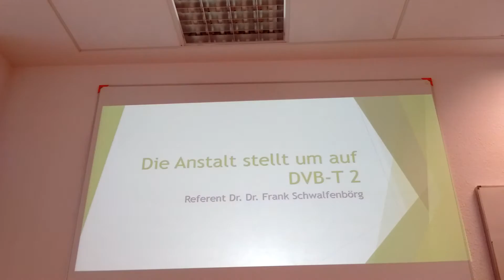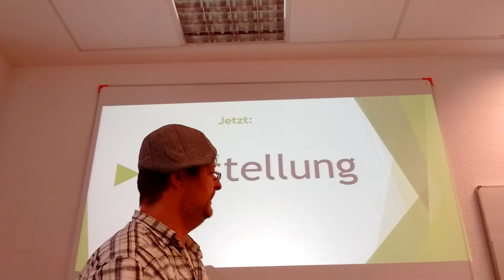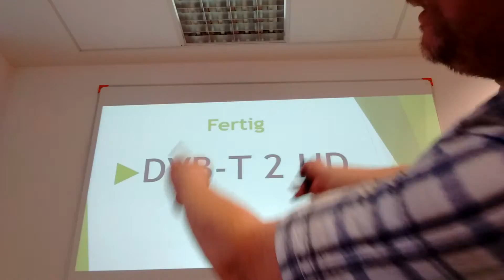Die Anstalt stellt um auf DVB T2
Geleakt:
Heute war die erste Umstellung auf DVB-T 2. Sehen Sie dazu ein aktuelles Video aus der Anstalt. Wie das (nicht) geht erfahren Sie in diesem lehrreichen Video aus der Volkshochschule Essen.